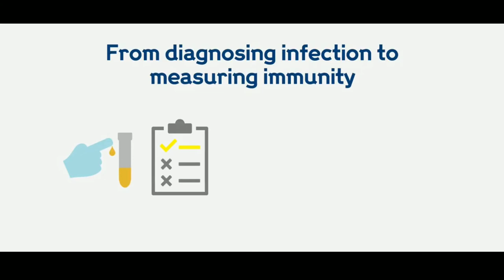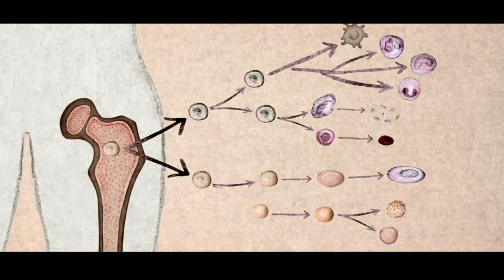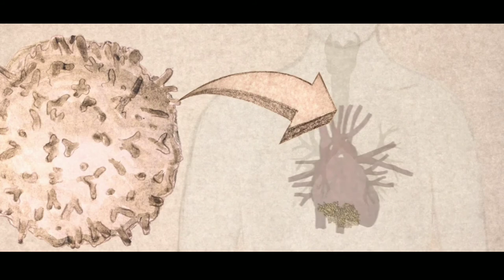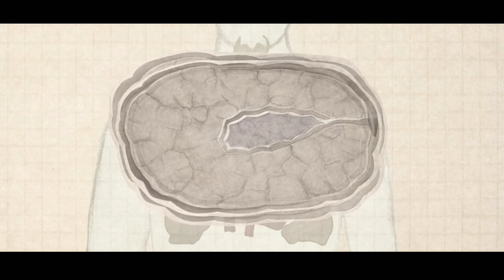Coronavirus Laser Testing in 1 Minute | OMG 🤯🤯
Patient screening and triage:

Patients who present with fever and respiratory symptoms with an epidemiological link to COVID-19 should carry a high index of suspicion for the disease. The epidemiological link may involve (a) travel to an area that experienced an outbreak, (b) close contact with an individual with a confirmed or high risk of infection, or (c) close contact with an individual with respiratory symptoms who had been in a geographic location that witnessed an outbreak within a 14-day period prior to the onset of symptoms. As the geographic area of involvement is expanding, clinicians need to keep themselves updated on the list of affected countries and territories. Following several generations of spread with a country, local transmission of disease occurs, and patients may present with no history of travel to a location with a known outbreak.

Critically ill patients may present to the emergency department from the community or by inter-hospital transfer to the intensive care unit. In such instances, a detailed inquiry should be carried out to ensure appropriate screening and infection control precautions should be followed.

How to get tested for Coronavirus?

In case you feel your symptoms are specific to the coronavirus, your healthcare provider can get in touch with CDC or the local healthcare departments for testing instructions. There are specific labs set up for conducting coronavirus tests, so you may be directed to one of these labs.

There are different types of coronavirus tests that can be done:

Swab Test – In this case, a special swab is used to take a sample from your nose or throat
Nasal aspirate – In this case, a saline solution will be injected into your nose and, then a sample is taken with a light suction
Tracheal aspirate – In this case, a thin tube with a torch, also known as a bronchoscope, is put into your mouth to reach your lungs from where a sample is collected.
Sputum Test – Sputum is thick mucus that gets accumulated in the lungs and comes out with a cough. During this test, you’re required to cough up sputum in a special cup or a swab is used to take a sample from your nose.
Blood test – In this case, a blood sample is taken from a vein in the arm.
A rapid test has also been started for the COVID-19, which involves taking samples from the nose, throat, and lungs. This ensures a speedy, and accurate diagnosis and is used in all CDC-approved.

The UAE has developed a rapid laser test to identify Covid-19 patients, which aims to replace the current swab and blood tests that take several hours to process.

The test can be used for mass screenings, with results available in seconds.

The new technology is expected to be introduced to the market in a few months.

QuantLase Imaging Lab, the medical research arm of International Holdings Company, said this would allow people to be screened on a wider scale.

We believe it will be a game-changer in tackling the spread of the coronavirus

Dr Pramod Kumar

Scientists around the world are urgently seeking to devise a faster method of testing people who are suspected of being infected.

The new technology claims to identify carriers before they become infectious, which may be crucial in containing the virus.

"We are always following innovations related to the early and rapid detection of Covid-19," said Abdulrahman Al Owais, Minister of Health and Prevention.

"The government is keen on supporting initiatives that help the healthcare system in the UAE.